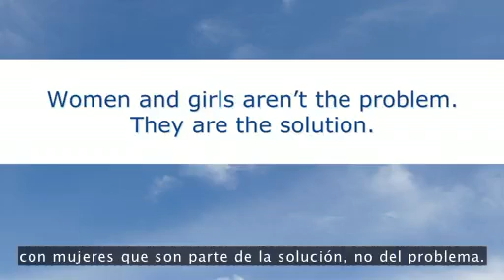TED Desarrollo - La Major Injusticia De Nuestro Siglo - Sheryl WuDunn 2010